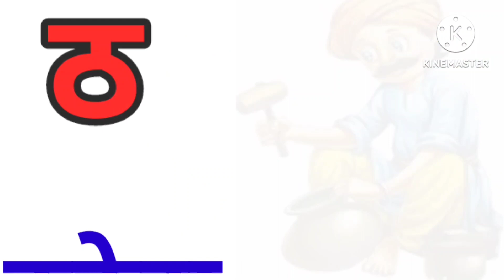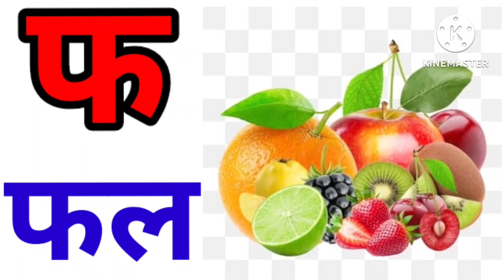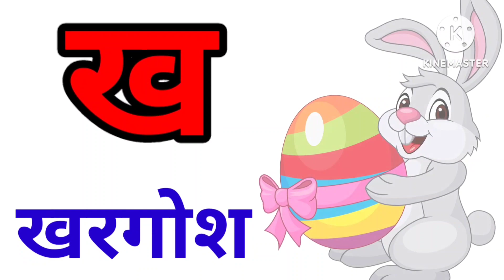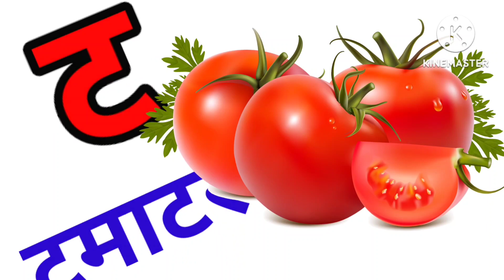अ से अनार/क से कमलम/हिन्दीवर्णमाला/अआइई/कखगघ/ learn with picture/aseanar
हिन्दीवर्णमाला / स्वर, व्यंजन

असे अनार

इसे इमली

असे अंगूर

ऊ की मात्रा वाले शब्द

ओ की मात्रा वाले शब्द औ की मात्रा वाले शब्द